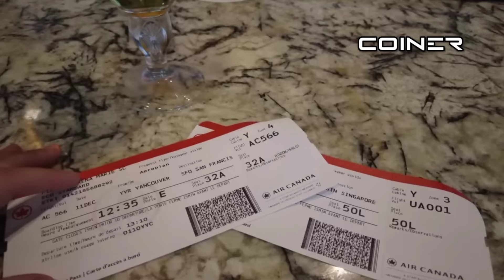สาวแคนาดามาไทยครั้งแรก ไม่คิดเลยว่าเมืองไทยจะเป็นแบบนี้!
เมื่อหญิงสาวชาวแคนาดาตั้งใจจะมาฉลองวันเกิดที่ประเทศไทยแต่แล้วเหตุการณ์ไม่คาดฝันก็เกิดขึ้น
ซึ่งอะไรคือสิ่งที่เธอได้พบเจอเดี๋ยวเราไปรับชมในคลิปวิดีโอนี้กันเลยนะครับ!!!